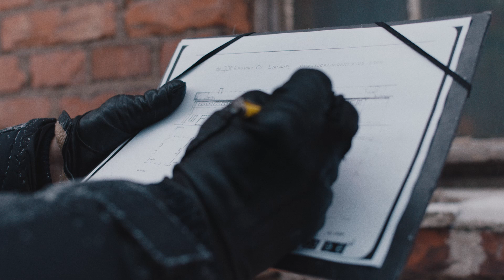University of Tampere - Satu Huuhka